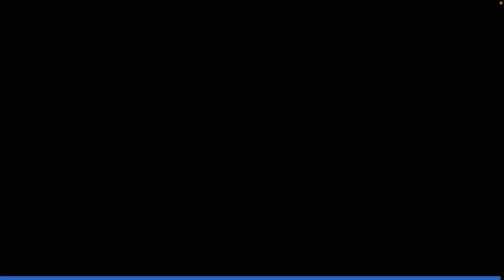Tiny Rails #1 - Asia North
But Not My Videos.
But Continue Asia North!